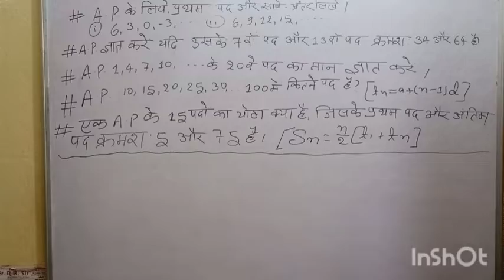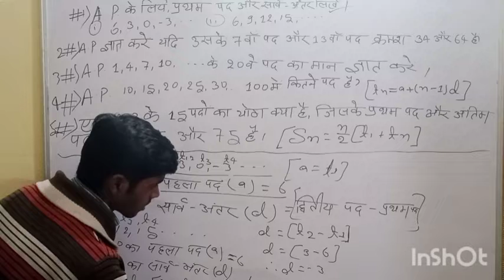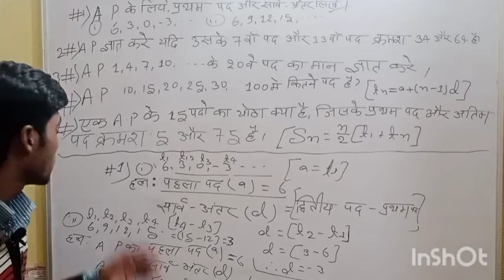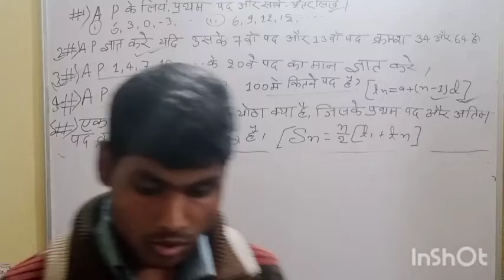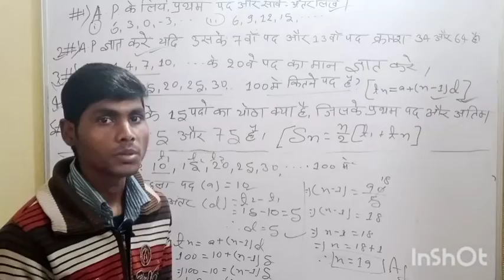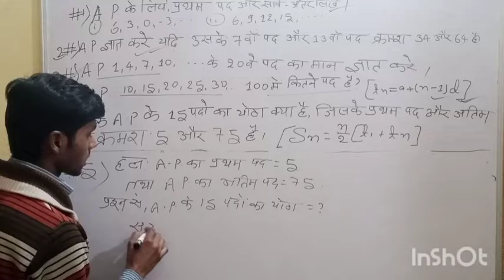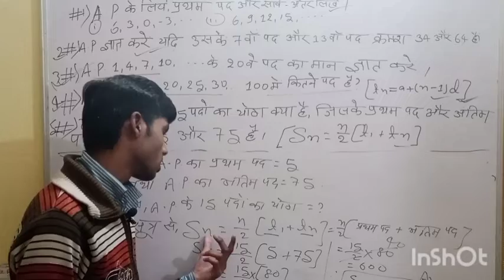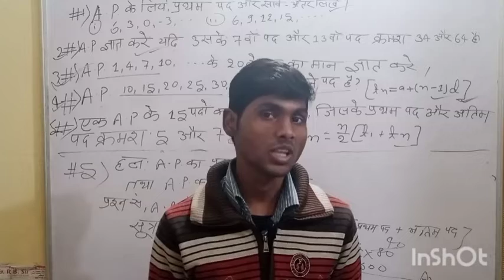arithmetic progression class 10#spokenenglish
5.Arithmetic Progration lec-2(SURYA CLASSES)By Suraj Sir Patna, Last 30 days Maths Crash Course